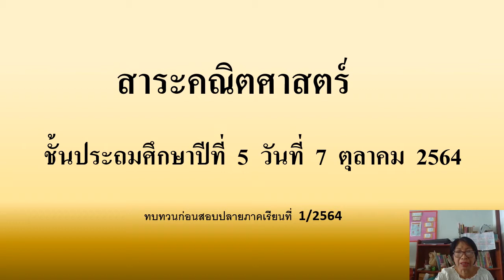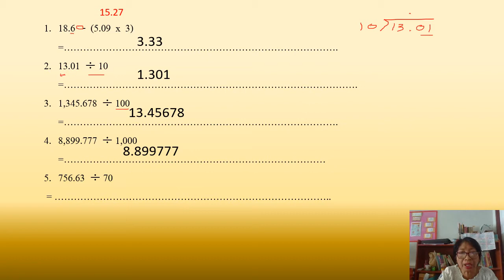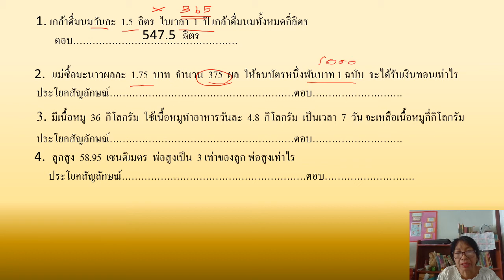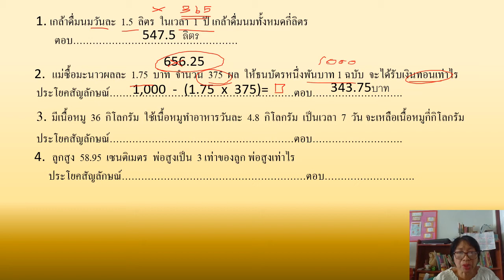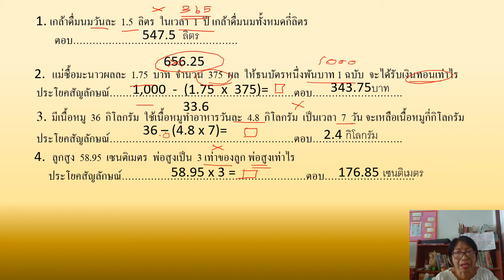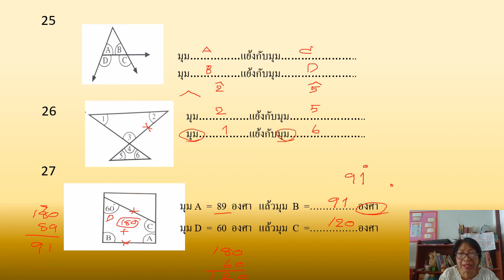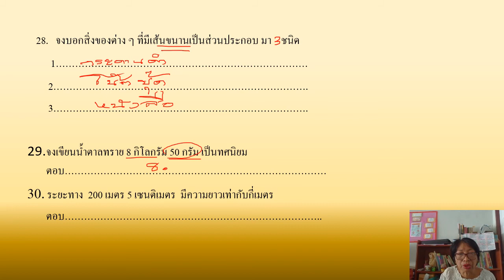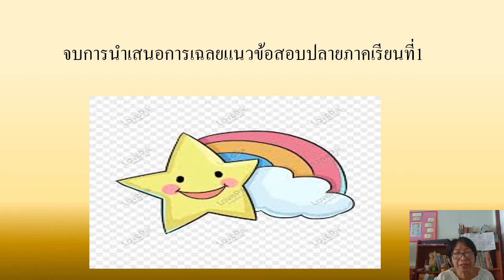07/10/2564 ป.5 วิชาคณิตศาสตร์ เรื่องทบทวนและเฉลยแนวข้อสอบต่อ